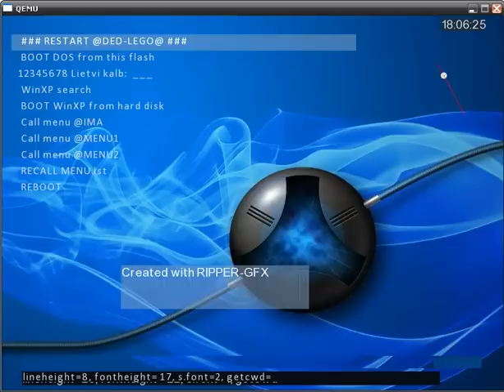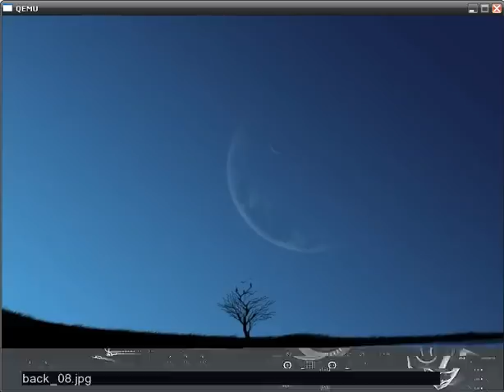@DED-LEGO@_v3.0_multiBACK+muliFONT_example.avi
version 3.0
DEMO multiBACK+muliFONT in gfxboot